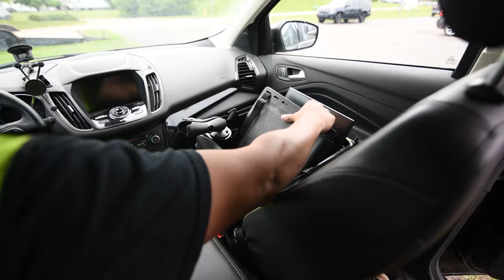AE Milk Crate Utility Worker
Our newest solution for the Mobile Office.See the Milk Crate work station in action!